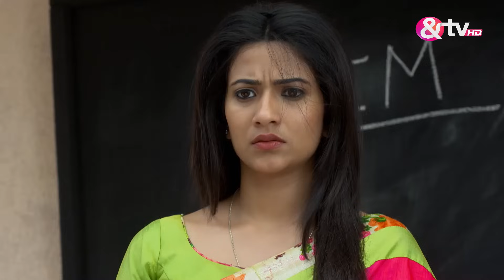Ganga ने की इन Loves की भागने में मदद | Gangaa | Full Ep 558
Sagar interrupts Ganga's meal to play, testing her patience. Remembering her father's teachings, she suppresses her anger and joins him. They play cricket, and Ganga deliberately lets Sagar win. Pulkit intervenes upon witnessing Sagar's mistreatment of Ganga, gently reprimanding him. Later, Ganga participates in the family's meal, answering Pulkit's riddle for a sweet reward. Despite finding Niranjan's mother's customs amusing, Ganga struggles with memories of her deceased father. Witness Ganga's journey unfold in "Gangaa," an inspiring tale of resilience and determination.

Click here  watch Webisode on YouTube ►PL_bx64ia-qJmlr03ASwvr6AaK0Ui9E_Lo
Click here  watch Quick Recap on YouTube ►PL_bx64ia-qJm-NegXyYe3KDyhzH9ApwZC
Click here  watch HIghlight on YouTube ►PL_bx64ia-qJmsxu76s7kgwQvpea4olz6i
Click here  watch Week In Shorts on YouTube ►PL_bx64ia-qJkjJAxImUUNu6KoOpnBmwVs